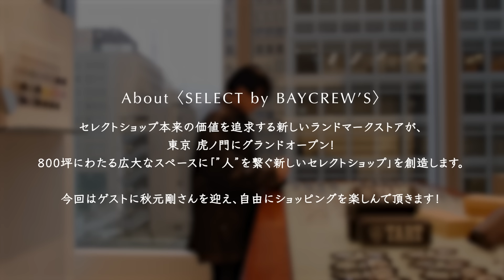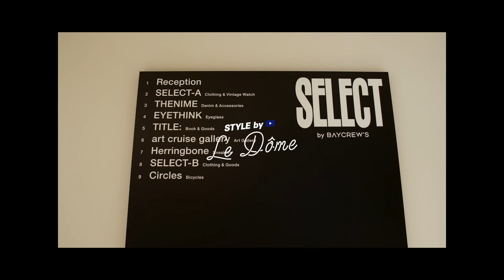【ショッピング】虎ノ門ヒルズにオープン！超大型セレクトショップに秋元 剛が潜入【SELECT by BAYCREW'S】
セレクトショップ本来の価値を追求した新しいランドマークストア
“SELECT by BAYCREW’S”が東京 虎ノ門ヒルズステーションタワーに新規オープン！

ファッション業界に幅広く交流があり、ショッピング大好きな秋元 剛さんが店内を巡ります。

【STYLE by Le Dome】
様々な「モノ」「ヒト」にフォーカスを当て、
ブランドを跨いでご案内して行くファッションツアー。